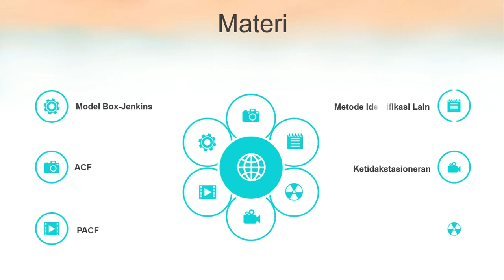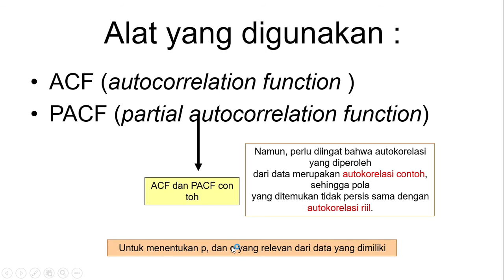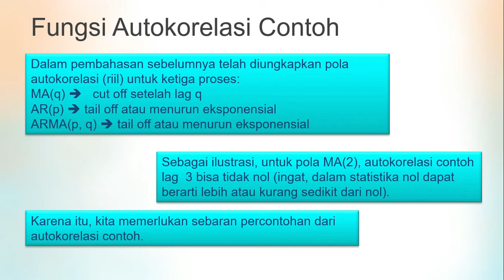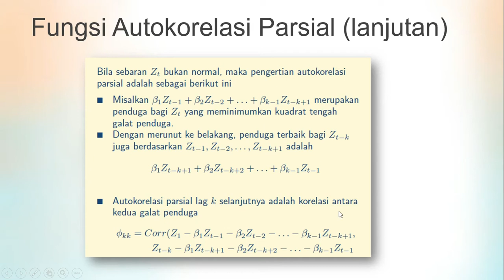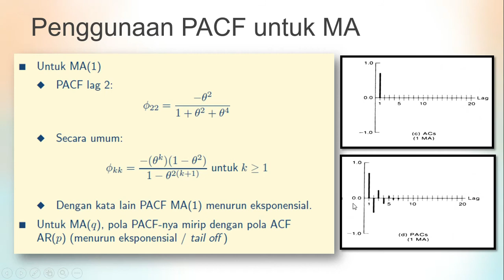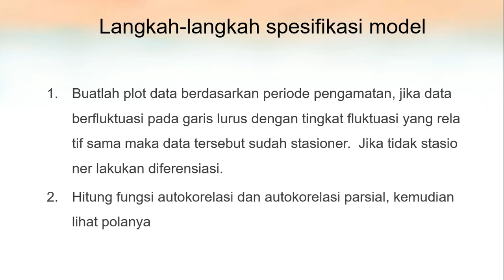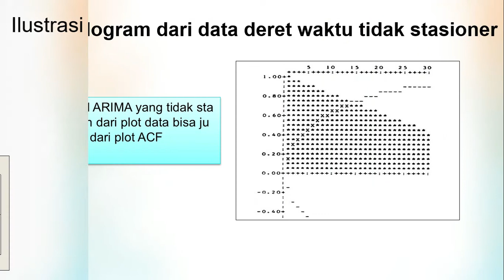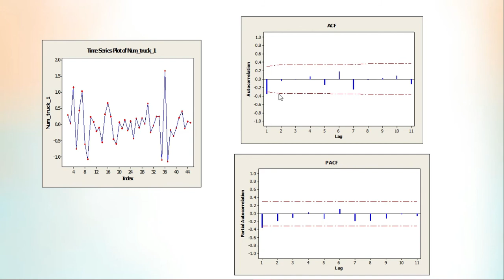12 Identifikasi Model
Identifikasi Model Deret Waktu Menggunakan Metode Box Jenkins